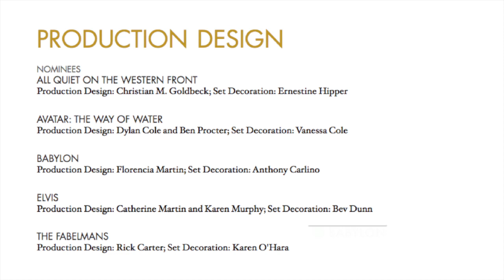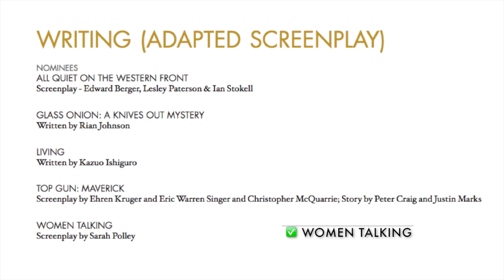73% CORRECT! OSCARS 2023 FINAL PREDICTIONS 🏆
I've been off the grid but you know I had to share my predictions! Here's hoping that there's lots of surprises to keep things interesting.